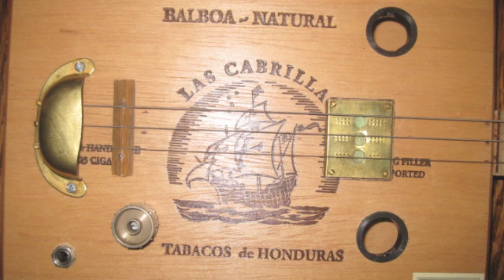the gallop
Just a cool riff that I was playing and thought I'd put some of my pics with it.